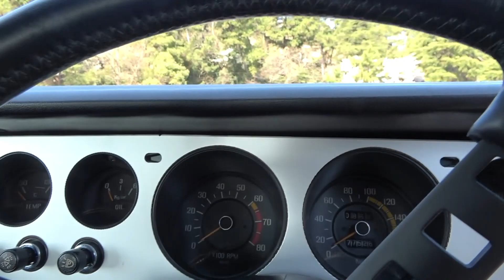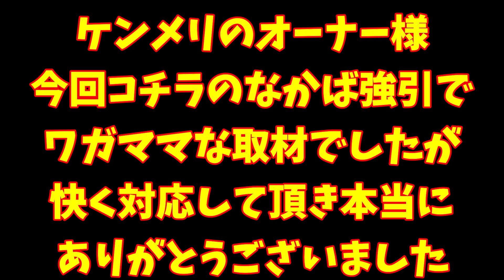【旧車】L型迫力の咆哮！ケンメリ・ハコスカ極上のGTR仕様！シブすぎる日産車！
【見どころ】
2022/4/3に岡山・鷲羽山展望台で開催された第11回R30スカイライン岡山ミーティング
通称・岡ミーに参加してきました！第11回目となる今年は晴天にも恵まれ
沢山のスカイラインが集合しました。
快晴に恵まれた今回はかなり多くのR30スカイラインが集結しました！
今回は鷲羽山展望台駐車場に集まったR30スカイライン以外の旧車をお届けします
カッコイイ日産車・ハコスカ・510ブルーバード・ケンメリ
どの車も綺麗でカッコよかったです。またおちゃめなオーナーさんとの
爆笑のやりとりもお楽しみください